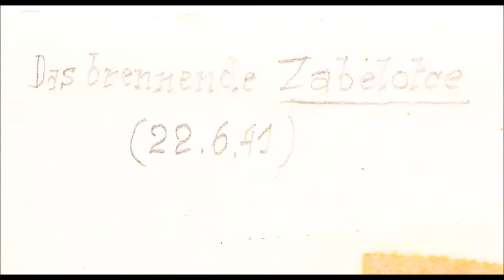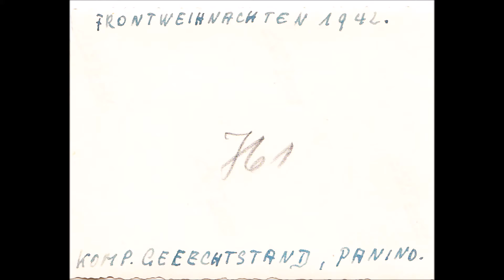WWII German Photos (Unpublished)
These are some interesting unpublished German photos I've collected in the past year. Some were found in an American paratrooper's scrapbook and others were part of a set. If anyone can translate the captions on the photos, I would really appreciate it! I hope you enjoy these never before seen photos!